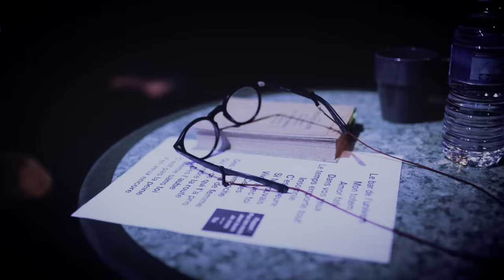Yves Jamait - "JE CROIS"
"JE CROIS", extrait du nouvel album "Mon Totem"

Samuel GARCIA : accordéon, claviers, chœurs
Jérôme BROYER : guitares électriques et acoustiques
Mario CIMENTI : batterie, percussions, chœurs
Yvon CHERY : basse
Hubert HAREL : guitare acoustique

Réalisation de l'album : Didier GREBOT
Assisté par Arnault CASSINA
Enregistré par Christophe DARLOT et Hubert HAREL
Mixé par Christophe DARLOT au studio LITTLE BIG MUSIC
Prises de son additionnelles par Arnault CASSINA au studio CUSSYLAND

Images :
- Alain CORSON
- Jérôme Broyer / GRAND MOYEN
- Stéphane KERRAD
- Matéo KEHRES

Captation au Théâtre Sébastopol (Lille), Le Silo (Marseille)
et La Cigale (Paris)

Production concert : Le Mur du Songe en accord avec Par Hasard Productions
Booking : Lionel BIDABE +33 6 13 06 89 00

Par Hasard Productions / Wagram Music